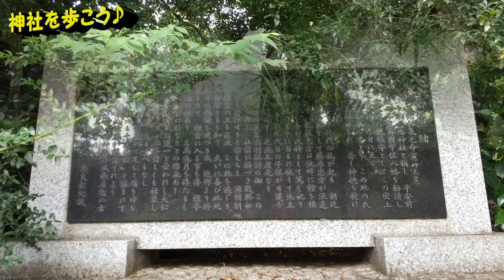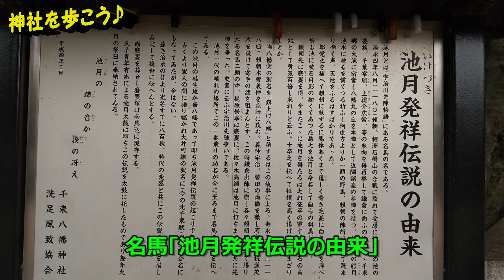#65 洗足池八幡宮(千束八幡神社） Senzokuike-Hachimangu（Senzoku-Hachiman Shrine）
アクセス：東急池上線「洗足池」駅徒歩4分。
御祭神：応神天皇(品陀和気命　ホンダワケノミコト）
境内社：神明社、稲荷社

洗足池の西側に鎮座される八幡様。源頼朝が名馬「池月」と出会ったとされて、発祥の地と伝承されている。

男神らしい雰囲気が、社殿や「池月」像などからも伝わる。

ちょうど「お宮参り」されているご夫婦がいらして、幸せをおすそ分けいただいた気分です。元気に育ちますように♪